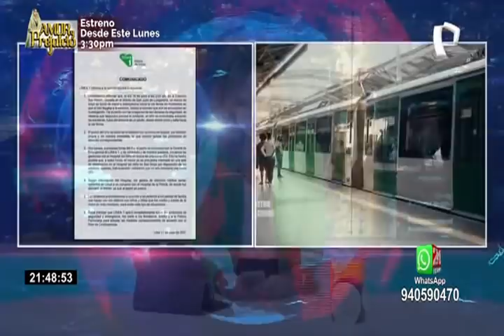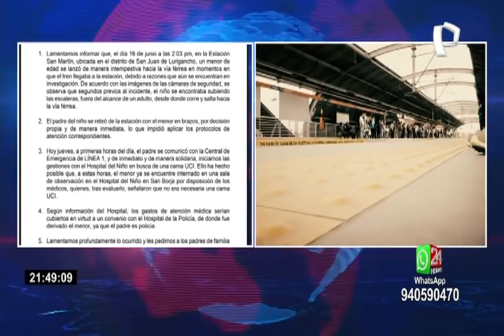SJL: pequeño terminó con el cráneo roto tras caer a los rieles del tren eléctrico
El hijo de cuatro años de un agente policial terminó con el cráneo roto y ensangrentado tras caer a las rieles de la Línea 1 del Metro de Lima cuando el tren llegaba a la estación San Martín, distrito de San Juan de Lurigancho (SJL).

Posteriormente el pequeño fue auxiliado y llevado al Hospital de la Policía.  “El papá está todo destrozado, estamos necesitando apoyo (...). Necesita ahora una cama UCI para que lo siga tratando un cirujano especialista en su cabecita, un neurólogo. Necesita eso, necesita muchos medicamentos que no podemos conseguir acá dentro”, contó un familiar.

Al respecto, la Línea 1 del Metro de Lima informó a Panamericana TV que está siguiendo el caso y que están coordinando el traslado del menor al Hospital del Niño de San Borja.

COMUNICADO DE LA LÍNEA 1

Según la Línea 1 del Metro de Lima, el padre del menor se retiró de la estación con el niño, por decisión propia y de manera inmediata, lo que impidió aplicar los protocolos de atención correspondientes.

A primeras horas del día, el padre se comunicó con la Central de Emergencia de la Línea 1 y de manera solidaria iniciaron las gestiones con el Hospital del Niño en busca de una cama UCI, por lo que, a estas horas, el menor ya se encuentra internado en una sale de observación por disposición de los médicos, quienes, tras evaluarlo, señalaron que no era necesario una cama UCI.